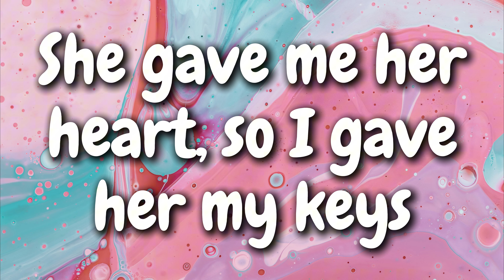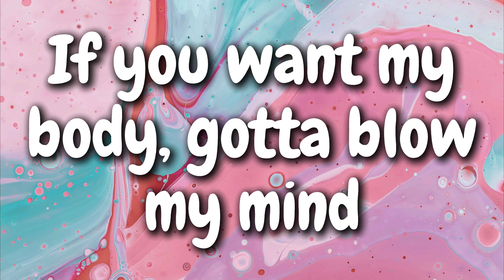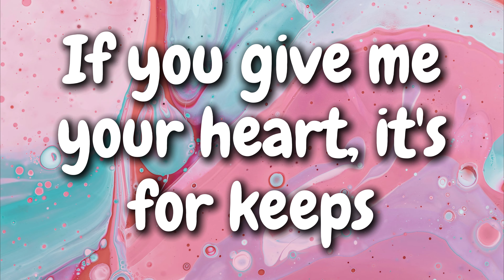Katy Perry - GIMME GIMME ft. 21 Savage (Lyrics)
🎤 Sing along to "GIMME GIMME" by Katy Perry ft. 21 Savage with our lyric video!

[Intro: 21 Savage]
Big dog Savage, I'm the man of your dreams (21)
I heard you gotta jump just to put on your jeans
I'm like Amazon 'cause I got what you need (21)
She gave me her heart, so I gave her my keys (21)

Gimme, gimme, baby, stop wastin' my time
Kitty, kitty, wanna come party tonight
Trippy, trippy, daddy, take me on a ride
If you want my body, gotta blow my mind (Blow my mind)
Gimme, gimme, baby, stop wastin' my time (Wastin' my time)
Kitty, kitty, wanna come party tonight (Party tonight)
Trippy, trippy, daddy, take me on a ride (Me on a ride)

Tell me, baby, 'cause I'm listening
Stimulate me with your fantasies
Say the right thing, maybe you can be
Crawling on mе like a centipedе
Freaks only come out at night
Tryna flex in the texts
They all bark with no bite (With no bite)
Please, gotta know what I like
Turn me on all night long
And you know that I might (That I might)

(Woah)
Blow her mind (21)
Get on my knees, she fine (Fine)
Quarters, I don't do dimes (No dimes)
Stones on her neck, they shine (Bling)
He say he the one, he lyin' (21)
You want me to chase? Be mine (Yeah)
I ran outta breath, I'm tryin' (On God)
You don't see what I see, you blind (21)
Five stars whenever we eat (Yeah)
All I know is this feelin' is deep (Deep)
If you give me your heart, it's for keeps (21)
When you with me, I know you at peace (21)
Take my card and go shoppin' for weeks (On God)
No limit, you shoppin' for free (On God)
I'm in Paris, I'm shoppin' for we (21)
Girl, stop all that playin' with me (21, 21)

Kitty, kitty, wanna come party tonight (Party tonight, night, night)

Katy Perry - GIMME GIMME ft. 21 Savage